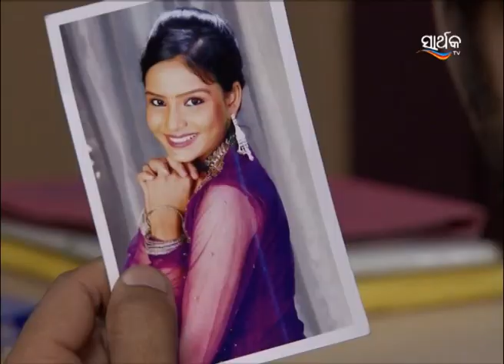ତୋ ଅଗଣାର ତୁଳସୀ ମୁ - To Aganara Tulasi Mu | Odia Serial | Full Ep - 799 | Zee Sarthak